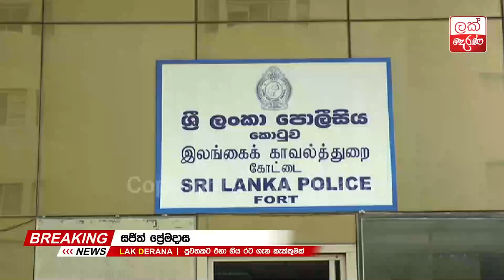🔴සජිත් ප්‍රේමදාස | Very Special News | Breaking News Sri Lanka | SirasaNews | Ada Derana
» Lak Derana
WEB               : coming soon

Intro 0:00
News 0:12